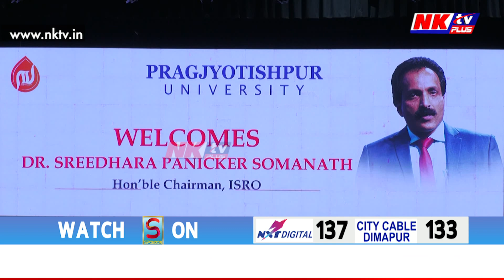অসমত উপস্থিত ISROৰ অধ্যক্ষ ডঃ শ্ৰীধৰ পাণিকৰ সোমনাথ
‍▶️ বৈজ্ঞানিক সমাজৰ বাবে তেওঁ এজন আদৰ্শ
▶️ বিফলতাৰ পৰা শিকি শিকি তেওঁ কাটিছে সফলতাৰ স্বৰ্ণিল বাট